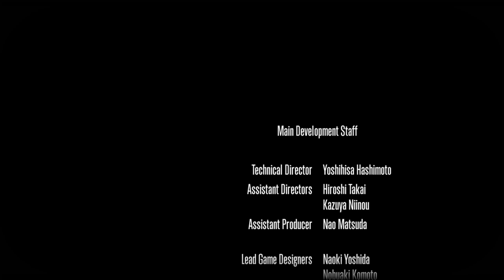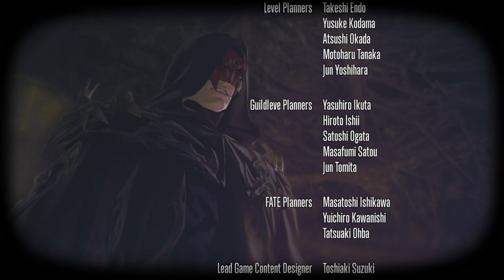Character in credits Linkurrra Moonpuma